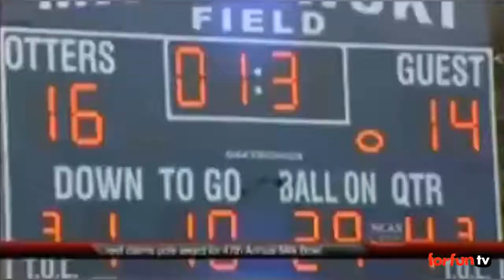Early Celebrate is good but in reality its hard Too Early Compilation 2019